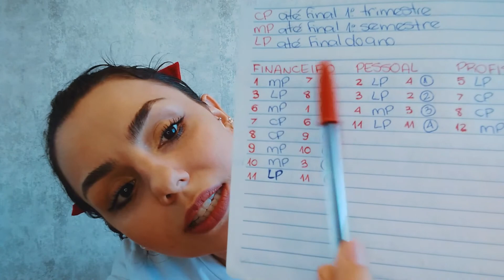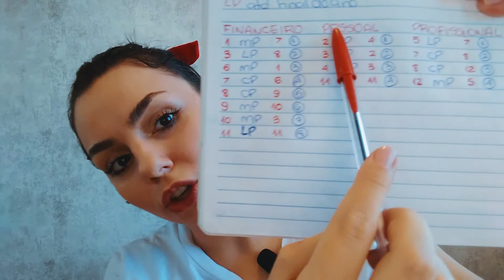04 PASSOS para traçar suas METAS para 2021 | PLANERAMA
"E SÓ ISSO, NÃO TEM MAIS JEITO, ACABOU, BOA SORTE!"

E lá se vai mais um ano (e que ano, né minha gente?!) e por isso, no vídeo de hoje, vou te ensinar em 04 passos simples, como traças metas e objetivos para o ano que está chegando.

Prepara o papel e a caneta e se liga para colocar a mão na massa para ter todos os seus objetivos e metas bem estruturados para o ano que vem.

Cola lá no Instagram @canal.planerama e faça o download do Guia Para Sair do Zero que está disponível gratuitamente (link nos comentários).
Não se esquece de se inscrever nesse canal lindo antes que o ano acabe!

Bora planejar?